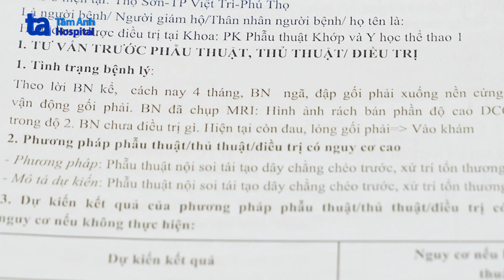Nội soi tái tạo dây chằng chéo trước bằng gân nhân tạo | ThS.BS Nguyễn Ngọc Hân | CTCH Tâm Anh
Anh Nguyễn Anh Hoàng (32 tuổi, Hà Nội) bị đứt dây chằng chéo trước kèm rách sụn chêm trong khi chơi đá bóng. Sau khi tìm hiểu kỹ về phương pháp dây chằng nhân tạo tại BVĐK Tâm Anh, anh Hoàng đã quyết định đến đây để điều trị.

📺  Mời quý vị cùng theo dõi video Nội soi tái tạo dây chằng chéo trước bằng gân nhân tạo do ThS.BS Nguyễn Ngọc Hân chia sẻ tại đây:

💢ThS.BS Nguyễn Ngọc Hân, Trung tâm Chấn thương chỉnh hình, BVĐK Tâm Anh Hà Nội cho biết, sau khi thăm khám và kết quả phim chụp, chúng tôi lên kế hoạch xử trí bằng phương pháp nội soi tái tạo dây chằng chéo trước bằng gân nhân tạo và khâu lại sụn chêm cho bệnh nhân.

🌻 1 ngày sau phẫu thuật, anh Hoàng cò thể tập đi lại. Quay lại tái khám sau 2 tuần, anh Hoàng đi lại bình thường và tiếp tục tập luyện vật lý trị liệu để rút ngắn thời gian hồi phục.

➡️ Nhớ đặt thông báo đón xem các số được phát sóng trên kênh YouTube Chấn thương chỉnh hình Tâm Anh vào 19:00 Thứ ba - sáu và CN hàng tuần nhé!
🛎 Đặt câu hỏi và tư vấn trực tiếp với các chuyên gia, bác sĩ tại nhóm: